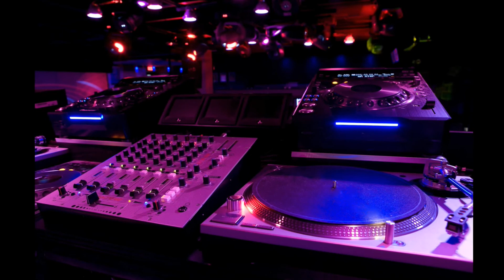Farinei Dla Brigna - Porti Sfiga (mix2)(New vídeo)